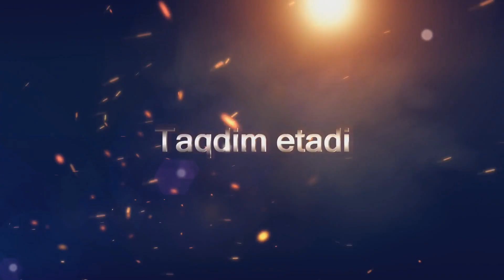Мусофиргинам 4-кисм Муродов Исломбек I Musofirginam 4-qism muratov islombek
Мусофиргинам 4-кисм  Musofirginam 4-qism
Musofirginam 4-qism

2-kanalimga xam obuna bo`ling